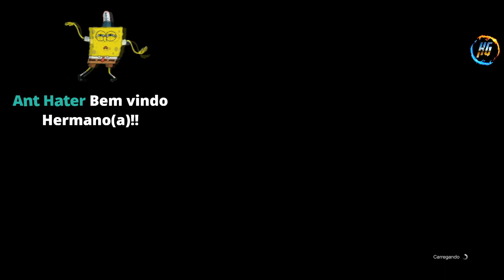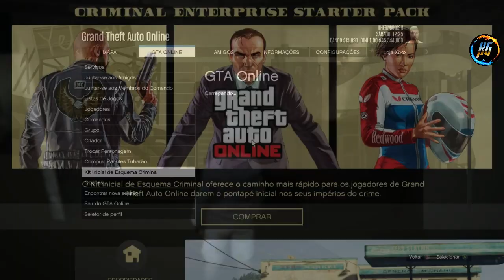GTA V *NOVO* SOLO DUPLICAÇÃO NO CASINO FÁCIL - Make Millions Now On The CASINO Update XBOX1/PS4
Gamertag (Xbox One):

IIHERMANOSII
Hermanogamer1
Hermano 4i20218

 ID:PS4

PSN: Hermanos_games

• Modo diretor
• Trajes
• Dinheiro honesto
• Dicas
• Bugs

Página do Skull no Facebook:
SKULL GAMERS

Canais parceiros